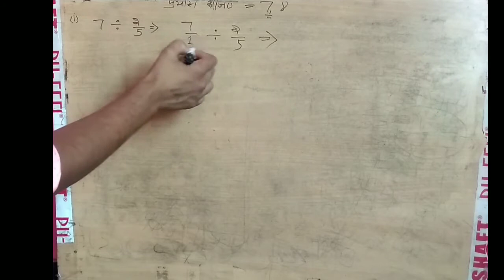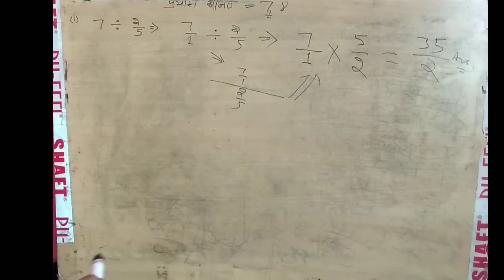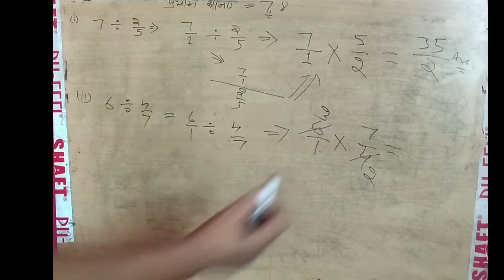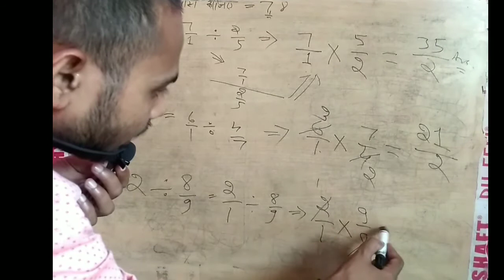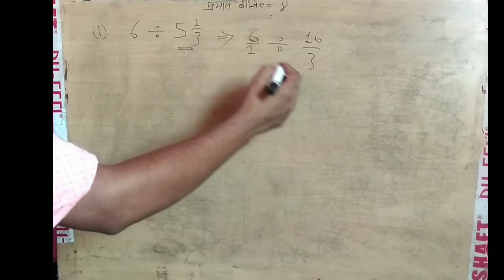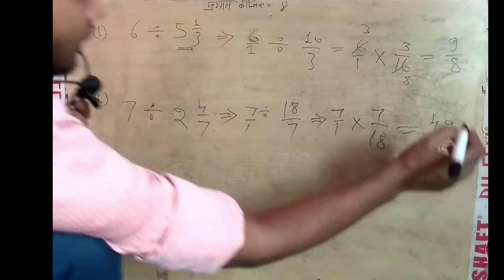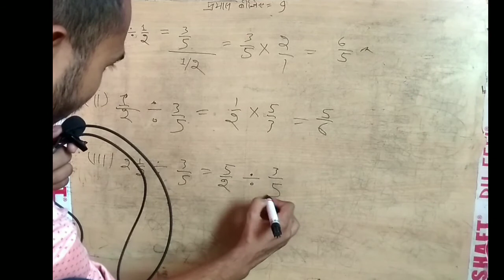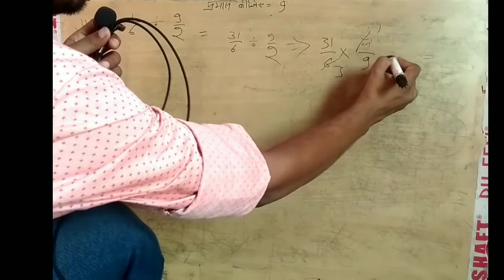CLASS 7 MATHS CHAPTER 2 Fraction and Decimal | कक्षा 7 गणित अध्याय 2 | Prayas Kijiye 7,8,9 | प्रयास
Jai hind,
This video is of NCERT  Class 7 Mathematics. chapter 2 Fraction and Decimal.

ये वीडियो एनसीईआरटी  कक्षा 7 गणित  अध्याय 2 भिन्न एवं दशमलव की है।

Prayas kijiye 7
Prayas kijiye 8
Prayas kijiye 9

 👇👇👇 LINKS👇👇👇
आप अपना सवाल हमें टेलीग्राम पर बुक और पेज नंबर की फोटो  या लिख कर भेज सकते हैं हमारा लिंक है
You can send your question to us on Telegram with photos of the book and page number.

आप अपने सवालों को Group Join करके भेज सकते हैं।